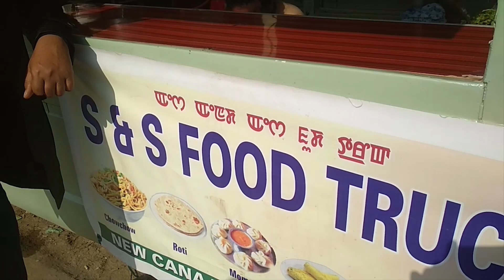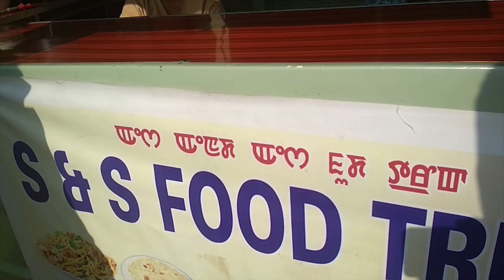S&S Food Truck- New Canaan/Yaingangpokpi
Tangkhulnaobing kachichana sakashap eina khamashung eina okthui khavai kasa hili izarva Shonyo hi example akhana. Awui eina tamkhui khavai sasa kala alila yaruina katomi sersa.